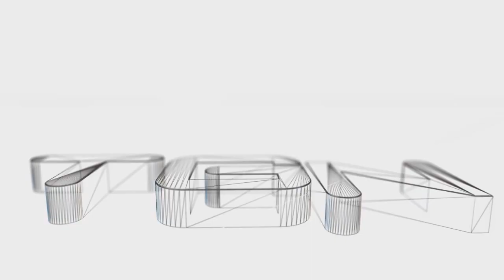IE GO: Strikers 2013 Kakumei senbatsu VS Dark Angel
el ekipo de kakumei senbatsu dandolo todo
TWITTER Y FACEBOOK